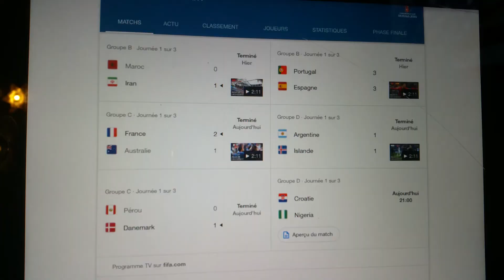Présentation de la place de l'assemblée, Lego Créator Expert !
Salut tous le monde !  C'est Bloc Polo ! Aujourd'hui nouvelle vidéo avec un tout nouveau bâtiment que j'ai eu il y a pas longtemps et que je viens juste de finir de le construire après 4 jours !  C'est bien : La place de l'assemblée que je vous parle et oui après 5 mois d'attente il est arrivé chez moi ! Il est installé entre le cinéma et le restaurant pour ça j'ai décidé de faire une vidéo !  Vous verrez l'inauguration avec un papier rouge comme un ruban pour les inauguration avec bloc polo , fredo , et  macron !  Ensemble ils vont couper le ruban pour inauguré le majestueux bâtiment.  Par la suite je vous présente vite fait  l'intérieur et l'extérieur du nouveau bâtiment. en bonus en fin de vidéo il y a les résultats des premiers matches de la coupe du monde de football ⚽️🏆 !  Un moment il y a un extrait de la marseillaise pour soutenir la France et voilà !  Merci beaucoup j'espère que ça vous a plus à demain pour LADBP épisode 5 ! Ciao c'était Bloc Polo ! ©️Polo production, Juin 2018.